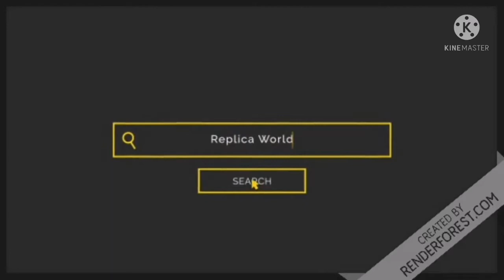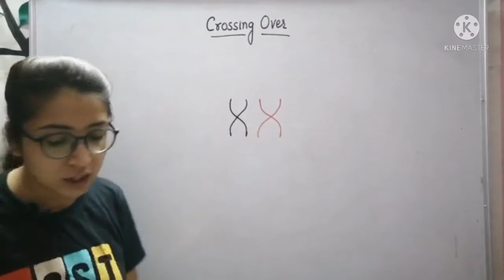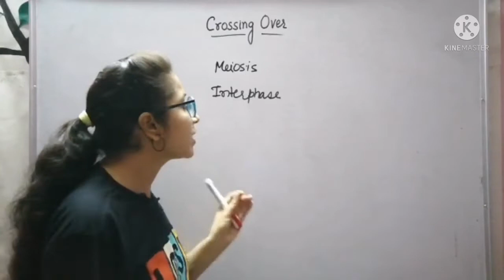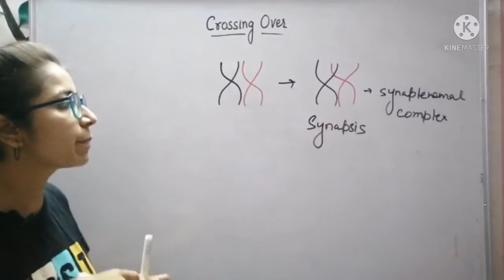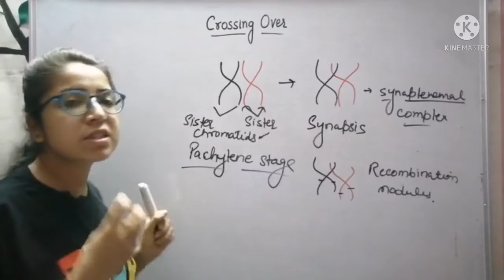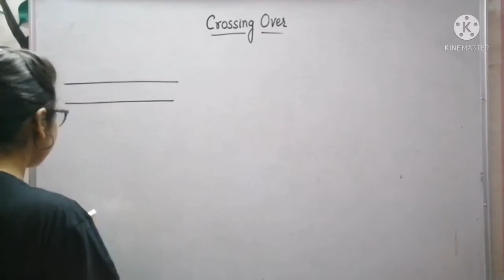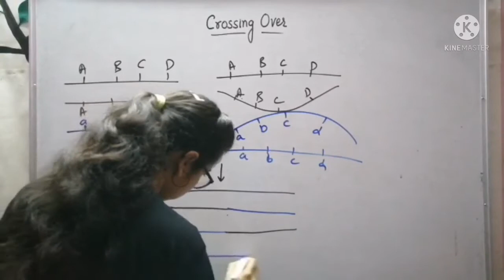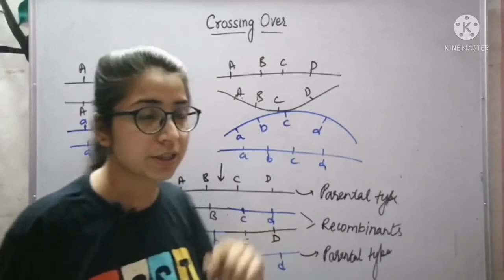Crossing over | Genetics | Class 12 | NEET